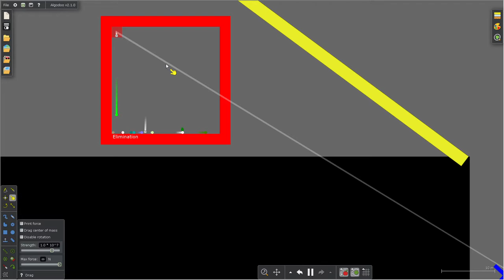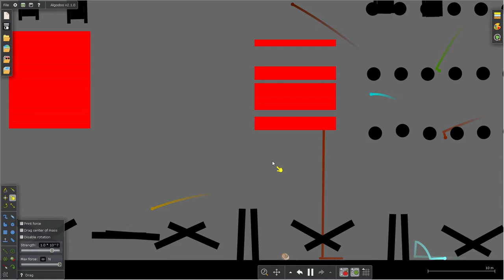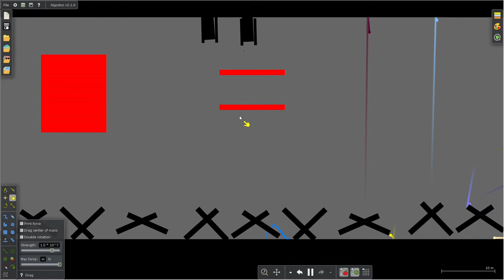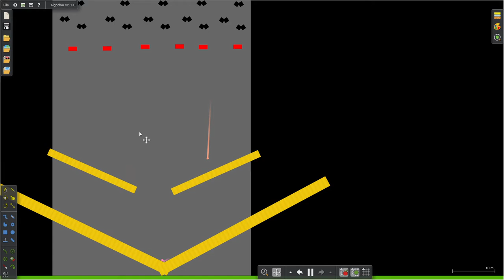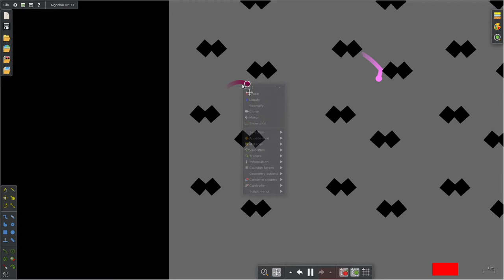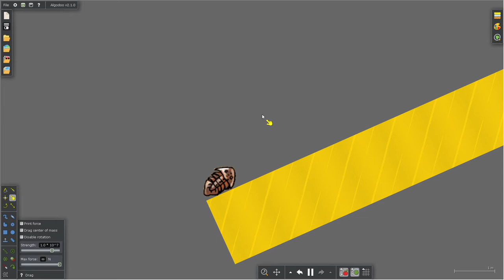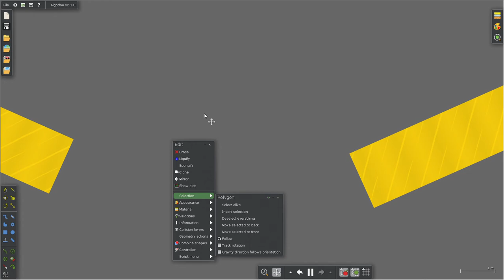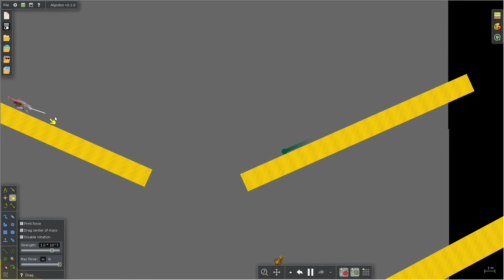marbles and prehistoric animals race 1